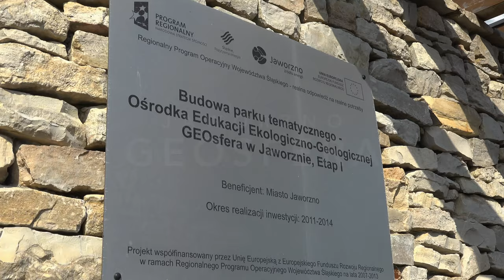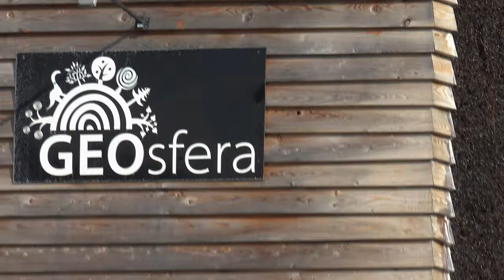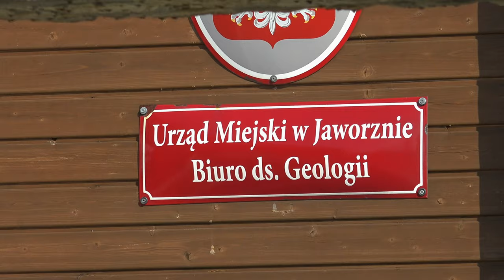GeoSfera w pigułce - Krótka informacja o jaworznickim parku tematycznym 4K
Czytał ośmioletni Kacper Szpila